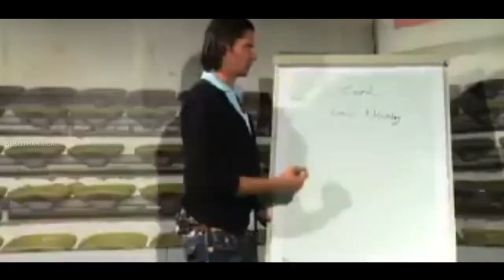Thomas Brdaric..🔥🔥.. Goosebumps..🤩🤩